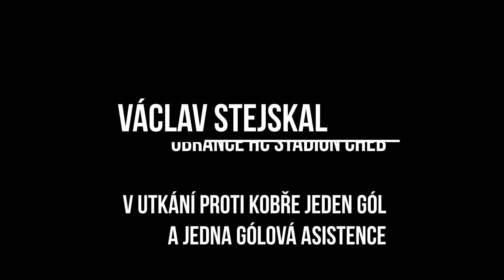Obránce Václav Stejskal po utkání s Kobrou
Obránce HC Stadion Cheb Václav Stejskal kromě povedeného výkonu připsal svému týmu v duelu s Kobrou Praha jednu branku a jednu gólovou asistenci